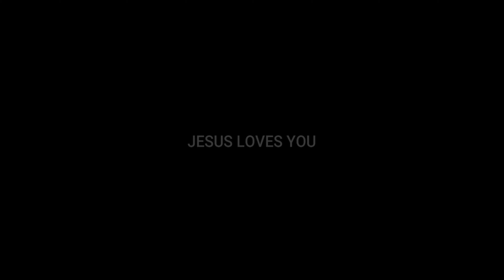PIRIYAMANAVANE SONG | பிரியமானவனே பாடல் | Tamil Christian Song | 4K | Bro.Stephen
JEBATHOTTAJEYAGEETHANGAL - PRIYAMANAVALE UN
JEBATHOTTA JEYAGEETHAL - Mahimai Umakkandro
He has composed over 350 songs, mostly in Tamil Christian songs
Jebathotta Jayageethanagl